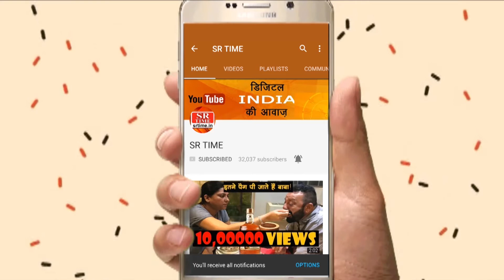Priyanka Chopra से ShahRukh Khan की नजदीकियां जब इतनी बढ़ गई, टूटने वाली थीं शादी!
Priyanka Chopra की वजह से टूटने वाली थीं ShahRukh Khan की शादी, लेकिन ऐसे बची!